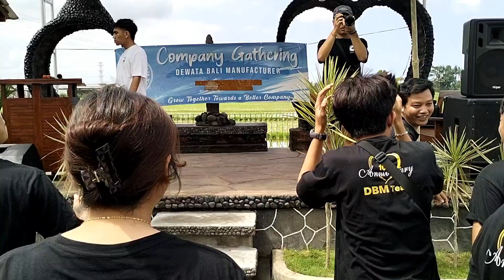KESERUAN GATHERING DEWATA BALI MANUFACTURE YG KE 4 | 25 OKTOBER 2024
Dewata Bali Manufacture adalah perusahaan yg bergerak di bidang fashion busana bikini dll

Semoga semakin sukses kedepanya

Owner @Yudiantara898

Gathering ke 4 | 25 November 2024 | Sari Nadi